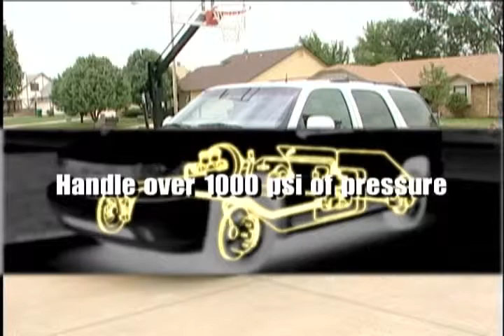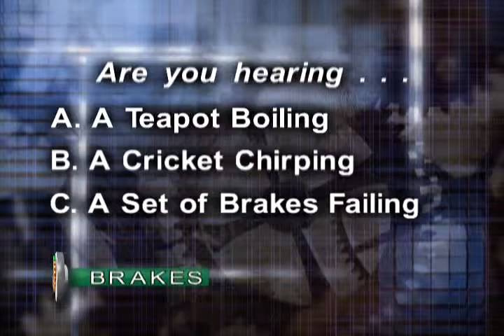BG SERVICE TALK Brakes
Learn about your cars braking system